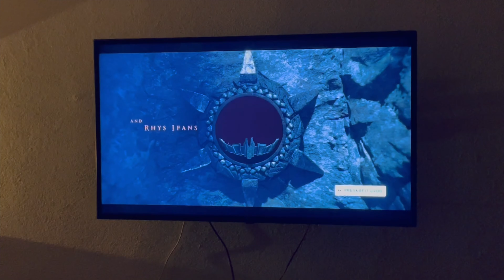JAK SE VYROVNAT S POTRATEM🥲moje zkušenost a tipy, jak tohle náročné období překonat + mini vlog😀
Ráda bych uzavřela tuto kapitolu mého života.. Jelikož jsem se rozhodla s Vámi sdílet svojí cestu - těhotenství a potrat, tak jsem se rozpovídala o tom, jak se teď cítím po 2 měsících. A také co mi pomohlo tohle těžké období překonat 🙏
Přeji si, aby vám mé tipy pomohly a nebo vám alespoň dodal můj příběh sílu. Život jde dál 🥲a je třeba si hledat malé radosti🌸
Na odlehčení těžkého tématu jsem přidala mini vlog z našeho večera 🙃
Vím, že kvalita by mohla být mnohem lepší, věnuji se tomu pro radost 🌹
Videa natáčím i stříhám na iPhonu, tak děkuji za pochopení 🙏😎
-doporučuji v nastavení přehrávaného videa na YouTube zvolit vyšší kvalitu obrazu, hodně to pomůže 🙃